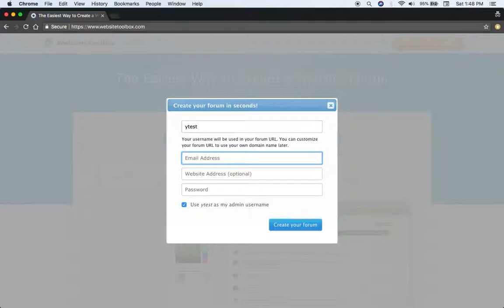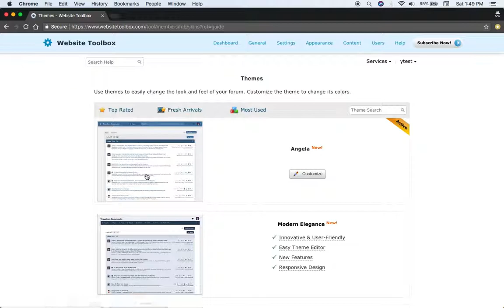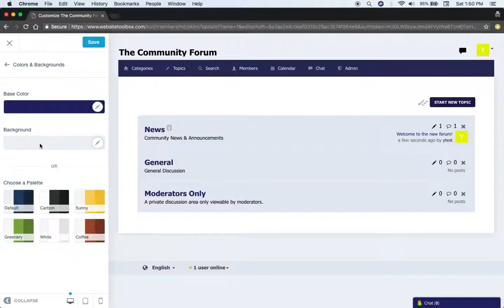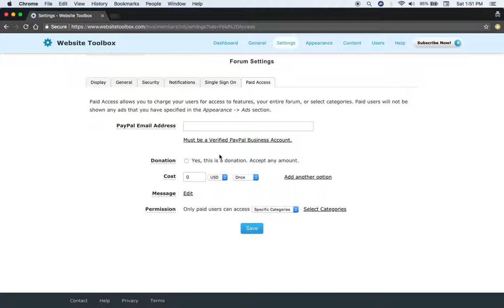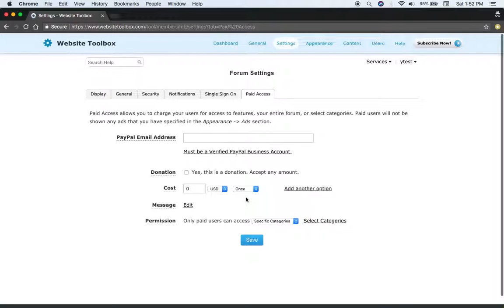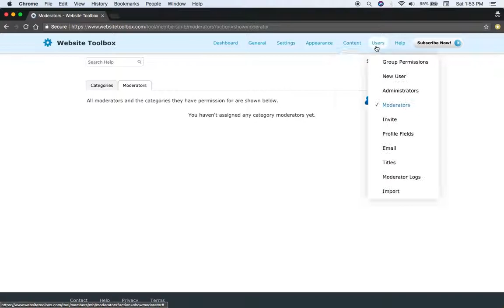How To Create A Forum Website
Step-by-step instructions for how to easily create a forum website.